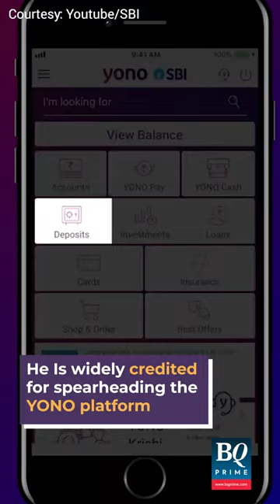Mastercard India Appoints Rajnish Kumar As Chairman | BQ Prime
Mastercard India appoints former SBI chief RajnishKumar as chairman.